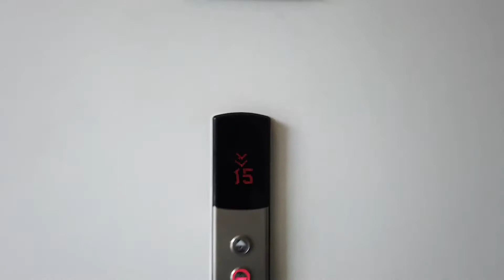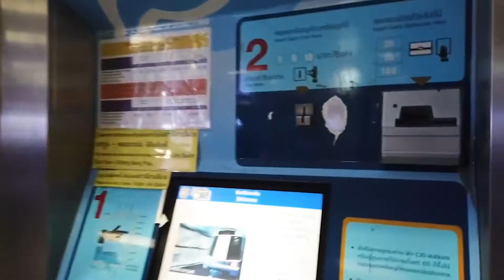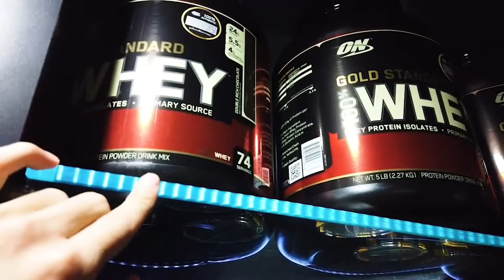It's his birthday today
My name is Shun from Dragon Vlog.